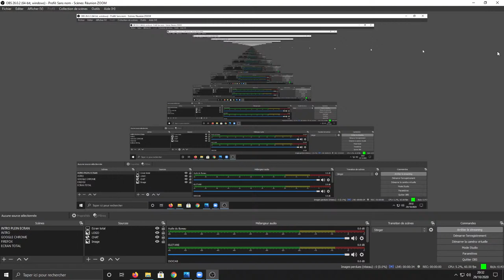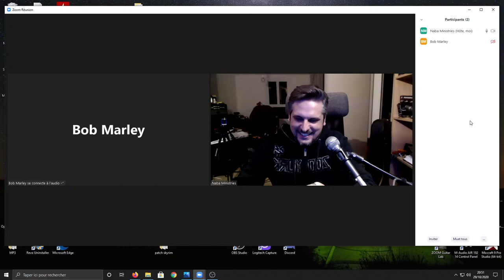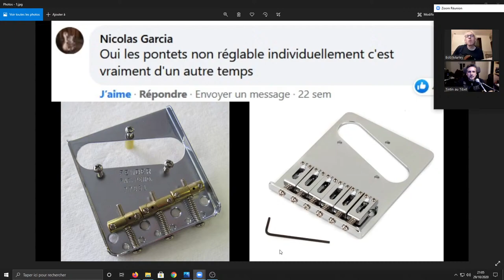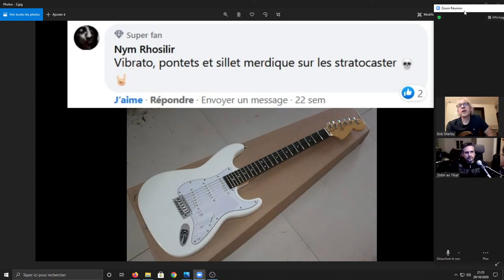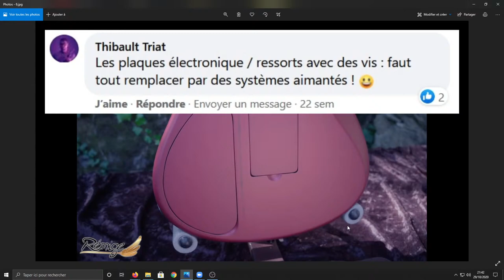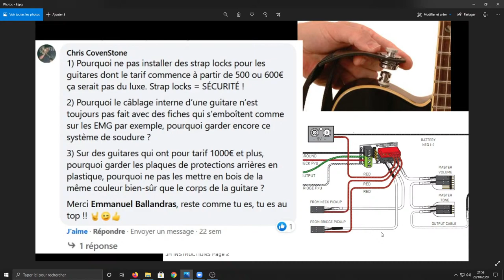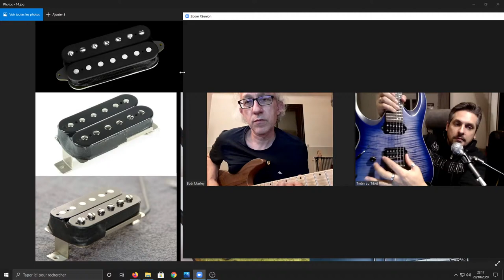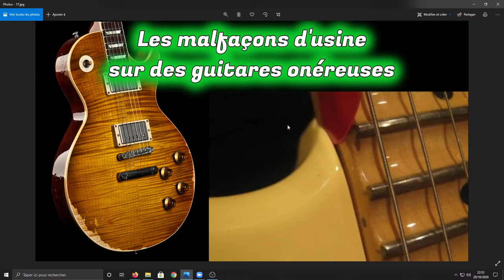LIVE : ce qui n'est pas admissible en 2020 dans les guitares de séries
Avec les avancées technologiques, les guitares électriques faites en grandes séries sont de plus en plus performantes et bien finies. Mais parfois, on s'interroge sur des détails discutables, des choses étranges, voire absurdes! Parmi les matières à discussion, il y a :
00:27:50 : les chevalets de Telecaster à l'ancienne
00:33:45 : les frettes tranchantes
00:43:30 : vibrato, pontets et sillets nuls sur les strat'
00:56:49 : les mauvais vibratos au lieu d'un chevalet fixe
00:59:34 : les guitares livrées avec des cordes rouillées
01:07:27 : les plaques arrières vissées au lieu de mettre des aimants
01:11:44 : utilité réelle de 2 tonalités sur les strat'?
01:18:13 : les guitares chères sans mécaniques à blocage
01:22:38 : les straplocks et les câblages micros à souder
01:27:31 : les réglages de truss-rod au talon de manche, les peintures trop épaisses
01:33:47 : les trappes de pile à visser
01:36:20 : l'absence de volutes sur les têtes type Gibson, et les talons carrés de strat'
01:38:51 : les codes couleurs des fils de micros
01:41:02 : les pattes de fixations de micros
01:49:18 : les outils spécifiques des constructeurs
01:53:03 : les cordes nylon à nouer au chevalet
01:57:26 : les malfaçons d'usine sur les guitares cher
02:03:00 : les guitares livrées dans un carton ou des housses nulles
02:04:00 : le prix des médiators